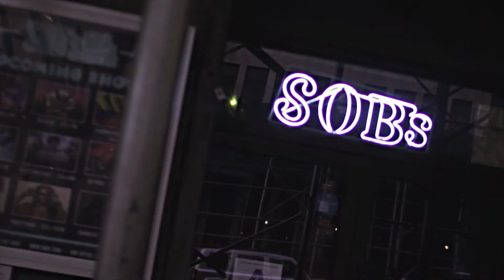Da World iz Yourz Poiison interview and performance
DA WORLD IZ YOURZ HOST NO EXCUSES & CO HOST PBP INTERVIEW POIISON AT SOB IN NEW YORK

THIS NEW SHOW WILL BRING NEW MEANING TO THE WORD OPPORTUNITY FOR NEW ARTISTS,RAPPERS,SINGERS,PRODUCERS,BATTLERS,AND FANS OF HIP HOP AND R@B..